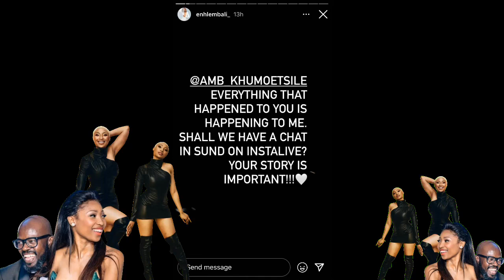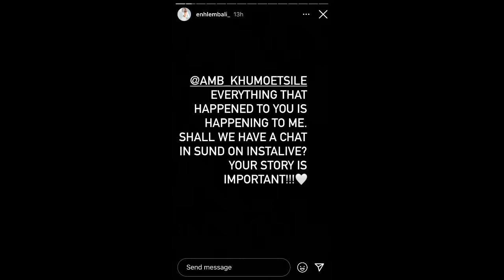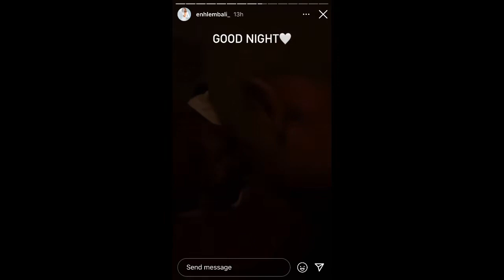BLACK COFFEE MIGHT LIVE TO REGRET THIS |THIS WAS TOO LOW...☝️